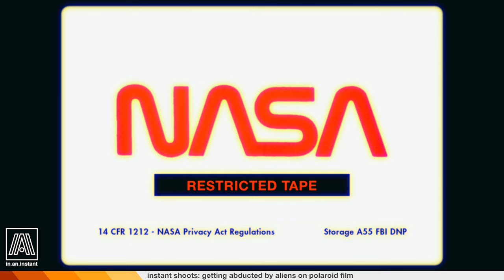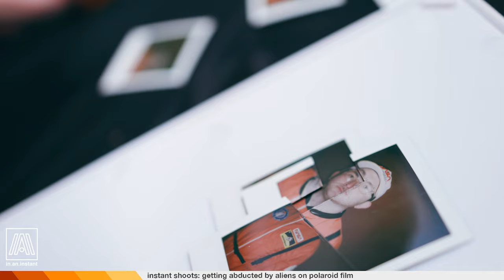Polaroid Now+ and SX-70 Capturing Alien Abduction on Film: Filters & creative modes [Instant Shoots]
On their journey to the moon aboard Apollo 18, Neil Armstrong Jr and Fuzz Aldrin are abducted by aliens, a saga captured on the Polaroid Now+ and SX-70 cameras.

Shoutout to Matty Ice for his method acting as Neil Jr, follow him on insta @whoismattlucier!